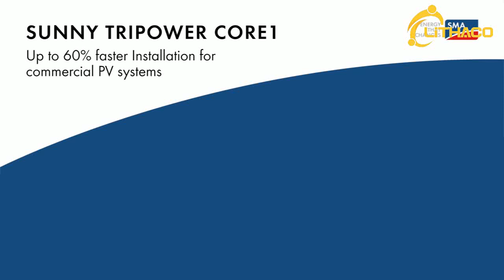HƯỚNG DẪN LẮP ĐẶT SMA SUNNY TRIPOWER CORE1 50KW